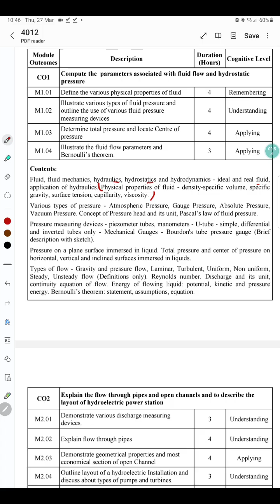Hydraulics & irrigation # Diploma in civil engineering # module 1#